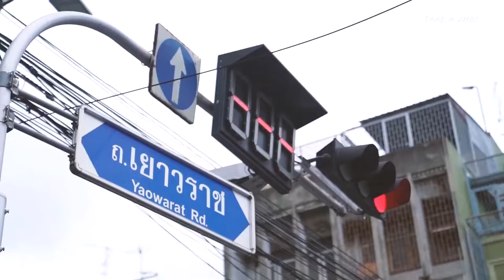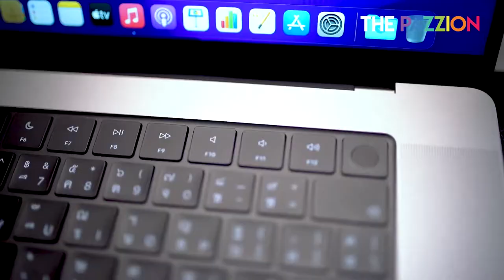Unbox+Review Macbook Pro 16" M1Pro [รีวิวบ้านๆ]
รีวิวไปเรื่อยกับ Macbook Pro 16" M1Pro